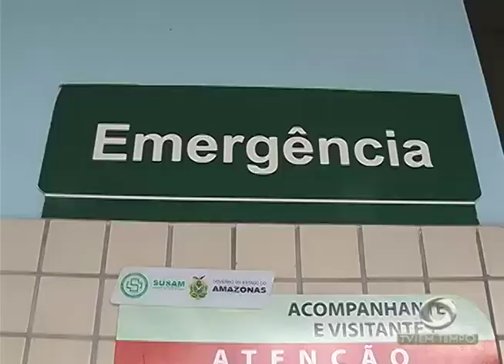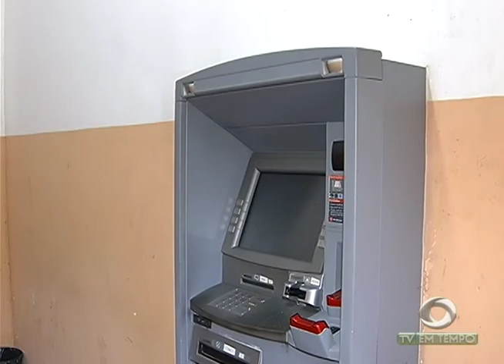Vigilante morre durante assalto a uma empresa do Distrito Industrial de Manaus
02º BLOCO JORNAL 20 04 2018 - Vigilante morre durante assalto a uma empresa do Distrito Industrial de Manaus